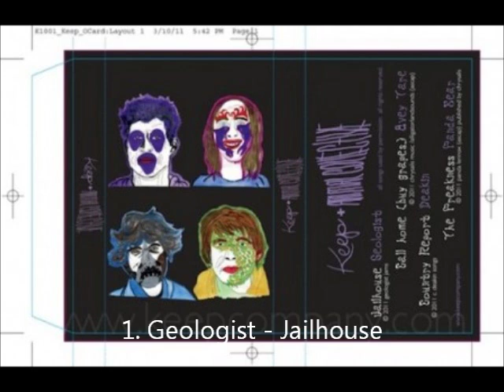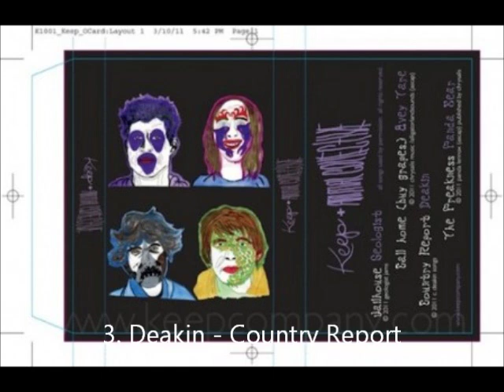Animal Collective - Keep EP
1. Geologist - Jailhouse: 0:00 - 2:18
2. Avey Tare - Call home (Buy Grapes): 2:19- 5:30
3. Deakin - Country Report: 5:31 - 8:58
4. Panda Bear - The Preakness: 8:59 - 12:38

Launched by a collaboration from the group and Keep, these 4 songs (one for each member) are included each with every pair of shoes purchased in order to save the Island of Socorro, you can read more about it in: keepcompany.com